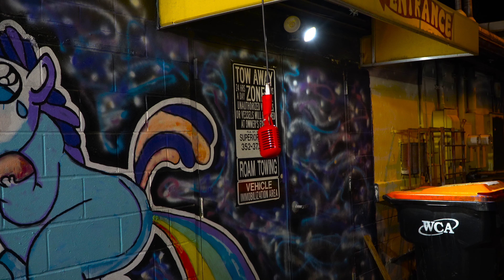JAY$OOOO - ALL IN (RealMotion Mic)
shot by - @RealMotionClips